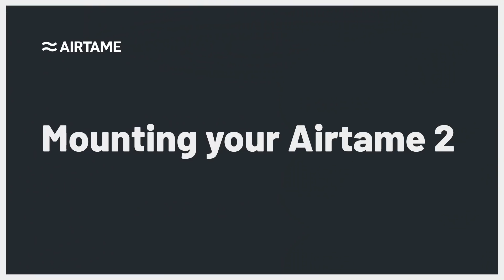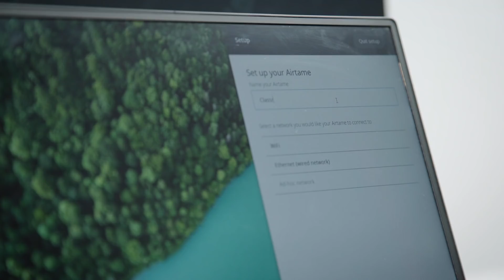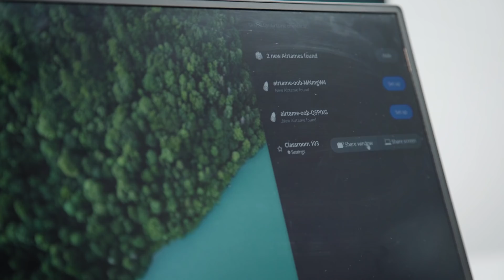Setup and Installation | Airtame 2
Congratulations! You’ve just bought an Airtame 2 for your meeting room or classroom. In this video, we'll guide you through the unboxing process and provide a detailed, step-by-step walkthrough on installing and setting up your Airtame 2. From connecting the device to configuring it for your network, we cover everything you need to get started with wireless screen sharing and digital signage. Transform your space with seamless, cable-free collaboration.